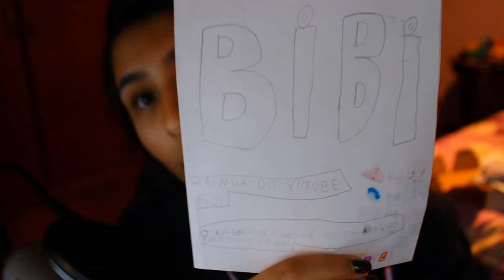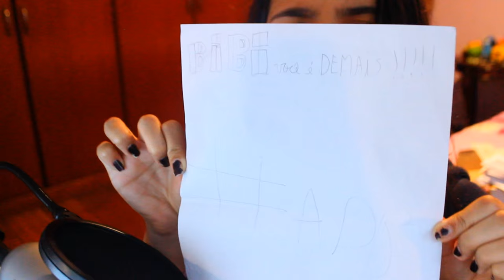PRESENTES DOS INSCRITOS!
✖️Minha Caixa Postal :
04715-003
Fábio Marques

✖️MEU GRAVADOR :
Mirrilis Action
✖️MEU EDITOR :
Sony Vegas PRO 13
Adobe Premiere

✖️Fone : Razer Kraken
✖️Microfone : Blue Yeti - Blue
✖️Headset : Sennheiser PC 363 D
✖️Camera Vlogs : Cannon t3i
✖️Camera Vlogs Diarios : GroPro 3
✖️Mouse : E-Blue Mazer